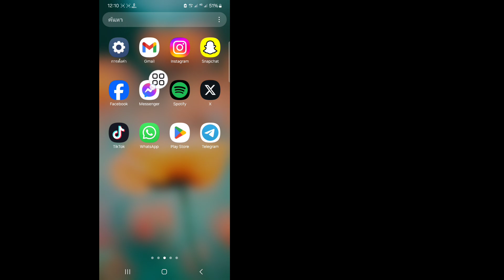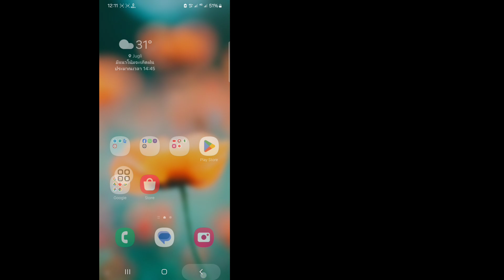วิธีแก้ไขปัญหาส่งข้อความบน Messenger ไม่ได้ | ไม่สามารถส่งข้อความได้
ในวิดีโอนี้ ฉันจะแสดงวิธีแก้ไขปัญหาส่งข้อความบน Messenger ไม่ได้ | ให้คุณดู เป็นวิธีง่ายๆ มาก ดูวิดีโอนี้ให้จบ แล้วเรียนรู้โดยทำตามขั้นตอนทั้งหมดโดยไม่ข้าม วิดีโอนี้มีไว้สำหรับผู้ชมช่องของฉันเท่านั้น วิธีแก้ไขปัญหาส่งข้อความบน Messenger ไม่ได้

🧡อดนัน อย่าลืมกด "LIKE" นะ
🧡โปรดแชร์ให้เพื่อนของคุณฟัง